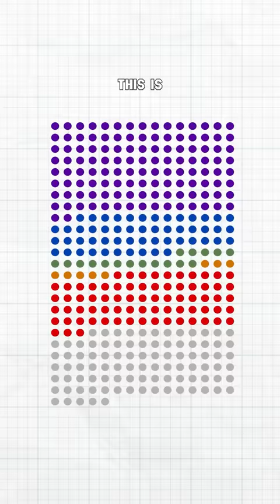Why You Should Use Your Phone Less